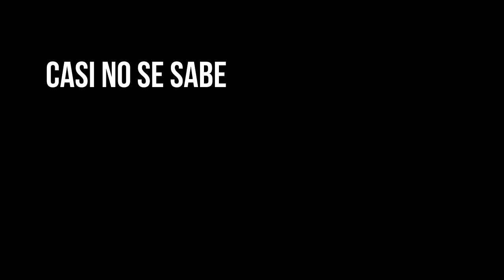El Cine argentino y la falta de difusion - VISIONAR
Visionar  es la plataforma audiovisual de SIN SUBTITULOS donde podrás encontrar contenido exclusivo y nacional.

VISIONAR, El cine argentino encuentra su lugar.